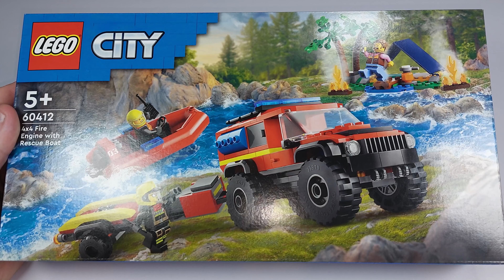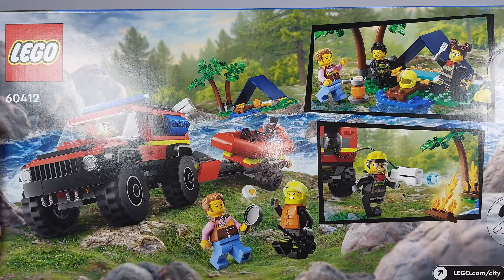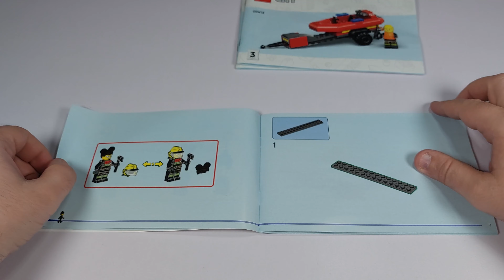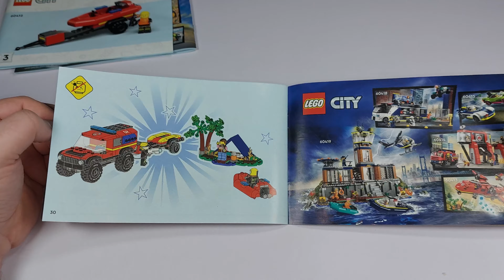Védjük a természetet! - LEGO 60412 - 4x4 Fire Truck with Rescue Boat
Ebben a videóban bemutatom a 2024-es City tűzoltó szettek iözül az offroad autót, ami a hegyekben is képes eloltani a tüzet, és amely egy másik szetthez kapcsolható.

A videó célja, hogy megmutassa az embereknek, hogy mi a véleményem a szettről, valamint, hogy képet kapjanak róla, hogy megéri-e megvenni ezt a szettet maguknak.

A videó létrejöttében semmilyen támogatást nem kaptam.